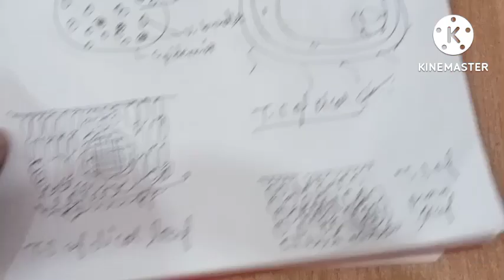2nd Semester Complete Botany।।One shot।।1 घंटे में 4 unit Revision।।Bsc online इतिहास में पहली बार।।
⬜Bsc first year student ke liye complete Zoology in 20 days।। Zero fee मे।। Bsc world Amar Singh

⬜Fajan's rule।। फाजान नियम।। Bsc 1st।। Neet।। Jee।।Class 11 chemical bonding।। Chemistry।।

bscworld-amarsingh
bscworld-amarsingh
bscworld-amarsingh

⚫Pdf uploaded soon 😇😇😇.